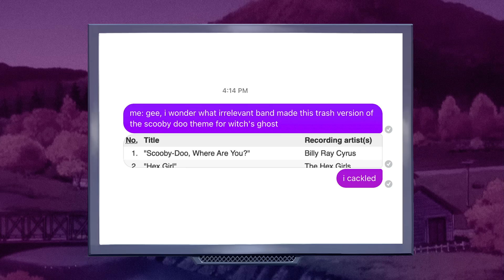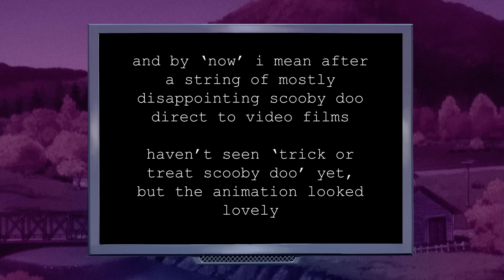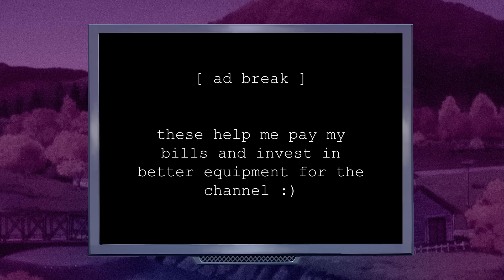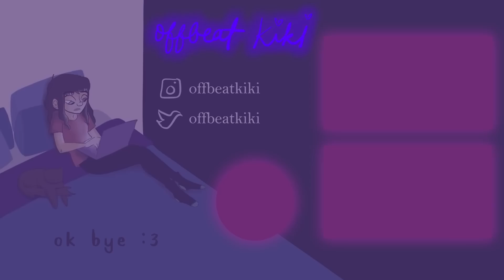The Problem With SCOOBY DOO and the WITCH'S GHOST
"Gee, why is it that you always pair off with Daphne, Fred?" Today we're diving into arguably the most memorable of the direct to video Scooby Doo movies, but do y'all ACTUALLY remember it or were you just in love with the Hex Girls?

stay grounded 🛸

♡ about ♡
hi, i'm kiki. i use they/them pronouns. i make nostalgia and cartoon based video essays and play music. i try to nurture my inner child's interests while viewing these topics under the lens of modern adulthood. i hope my videos make you feel less alone and help you find joy in little everyday things.

♡ faq ♡
➞ age? 27 (born in 1995)
➞ gender? non-binary/genderfluid
➞ ethnicity? half mangalorean indian, half ??? white (my grandma was adopted so IDK)
➞ profession? interface/experience designer

➞ audio: RODE NT1A & donner livejack
➞ editing: premiere pro CC & logic pro X
➞ thumbnails: photoshop CC